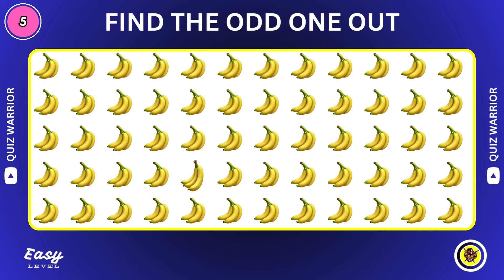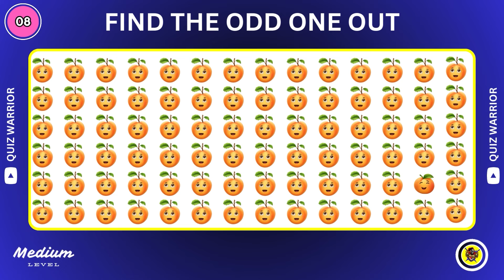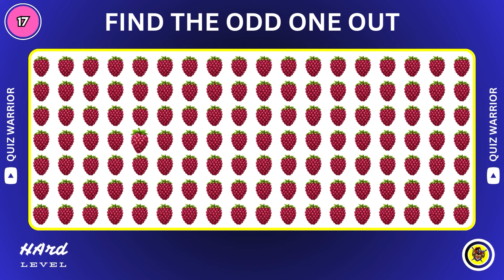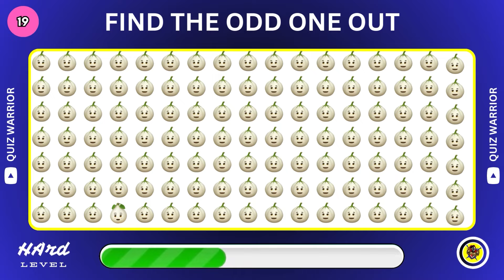Find The Odd One Out | Easy, Medium, Hard Emoji Challange | 26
Can you Find the odd one Emoji out and spot the differenc and emoji challenge in 10 seconds and find odd one out emoji, this video of emoji challage with easy, medium, hard level and brain teaser video, and riddles for kids and family for cheek your observation skills and test how good are your eyes, Enjoy Emoji Puzzle and Mind Tricks Quiz and hidden objects Quiz! and Pop Emoji Quiz by Quiz Warrior Channel on youtube.

Please Follow to Our Channel for More Quiz Video @QuizWarrior_